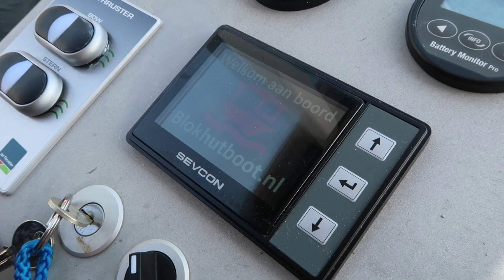Britt & Lynn op de Blokhutboot (Deel 1)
In de serie "Britt & Lynn op de Blokhutboot" zie je hoe de vloggers Britt & Lynn met een blokhutboot op pad gaan.

De serie bestaat uit 3 delen en dit is het eerste deel. In deze video zie je hoe Britt & Lynn op een blokhutboot stappen en beginnen met hun Blokhutboot-trip.

Deze vlog is opgenomen op locatie Heerewaarden. Blokhutboot heeft ook locaties in de Biesbosch en aan de Linge.

Voor meer informatie over de blokhutboten en de vaargebieden kun je terecht op